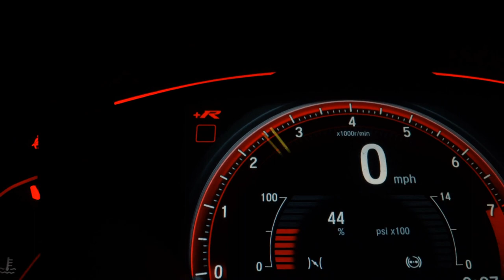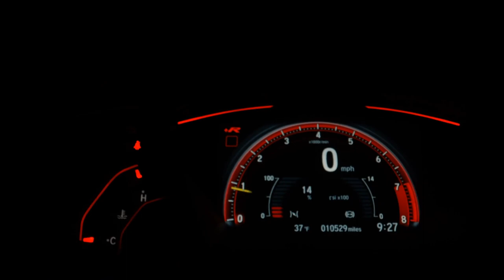CITROEN AIRCROSS - 2015 - /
Dados do Veículo
Veículo: CITROEN / AIRCROSS 1.6 TENDANCE 16V
Ano: 2015/2015
Combustível: FLEX
Portas: 4 PORTAS
Câmbio: Automático
Cor: BRANCA
KM: 78.754